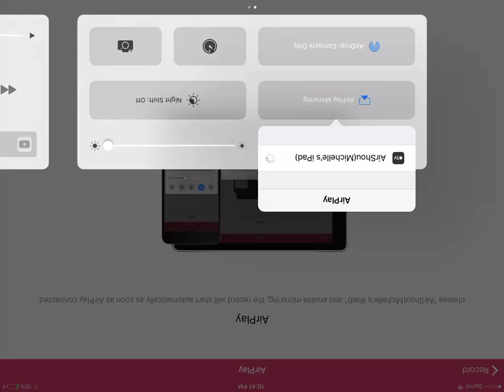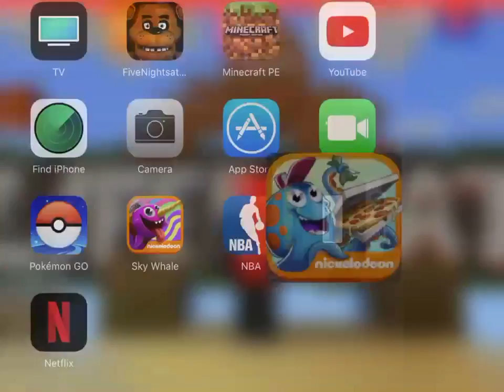Game Shakers' OctoPie